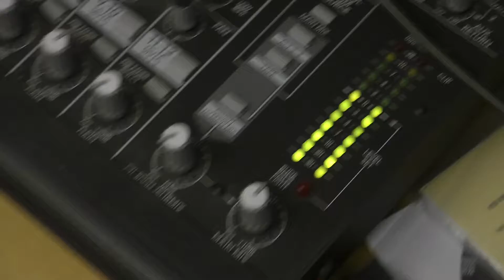Eminence Front - Drums Cover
Me performing a take of The Who's Eminence Front on the drumset. There's no denying Kenney Jones was not in the same league as Keith Moon. Here is my interpretation of how Keith Moon could have played it.

My Set Up - Ludwig Maple Classic Drums including:
14" x 26" - Bass Drum
16" x 18" - Floor Tom
16" x 16" - Floor Tom
12" x 14" - Tom
6.5" x 14" - Supraphonic (LM 402 Metal Snare Drum)
24" Paiste 2002 Ride Cymbal
20" Paiste 2002 Medium Crash
18" Paiste 2002 Medium Crash
15" Paiste 2002 Sound Edge Hi Hats
Vic Firth American Classic - Rock Drum Sticks

Heads:
All toms, snare and bass drum batter side - Remo Coated Emperor
All toms, snare and bass drum resonant side - Remo Coated Ambassador

Miked up using the Glyn Johns method, and tuned up based on Jeff Ocheltree's advice.